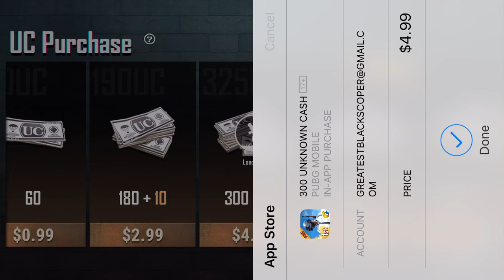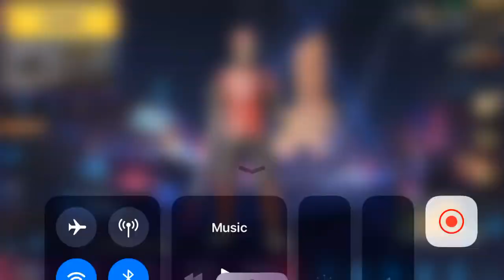PUBG | Anniversary Lucky Draw | Buying New Anniversary Lottery! | PUBG Mobile Anniversary